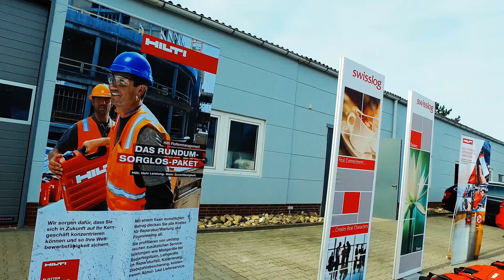Hilti Flottenmanagement Kunde: Swisslog